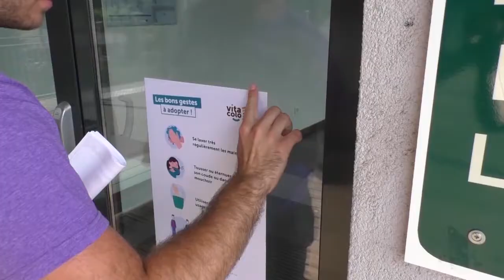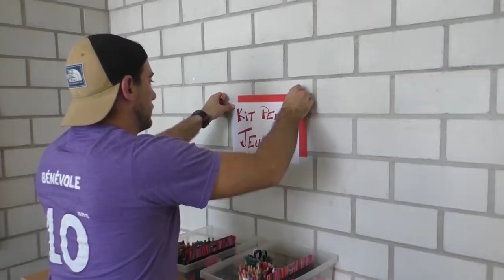VLOG JOUR 3 / Le centre prend forme !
Le lycée se transforme en centre de colo !

Juillet 2020 à Obernai (67)

⦁ L E S I T E I N T E R N E T